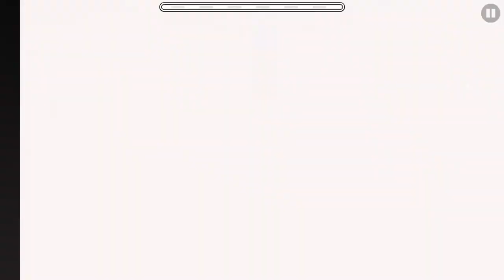Soda Lollipop Layout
Ok layout I made
Song: Soda Lollipop - Noisymphony (765530)